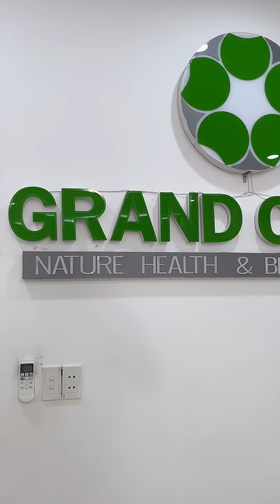Da sáng dáng xinh cùng Grand Skin Care| Hotdeal Hồ Chí Minh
Là trung tâm chăm sóc sức khỏe, sắc đẹp theo phong cách Nhật Bản đầu tiên tại Việt Nam. Grand Skin Care vinh dự đạt 2 cúp vàng “danh giá”:

🏆🏆Danh hiệu sản phẩm Dịch vụ hàng đầu Việt Nam do Viện Sở Hữu Trí Tuệ Quốc tế chứng nhận năm 2014

🏆🏆 Danh hiệu Top 10 Spa An toàn và Chất lượng do tạp chí Kết Nối Doanh Nhân bình chọn năm 2019

Sở hữu công nghệ làm đẹp tiên tiến, hiện đại cùng đội ngũ bác sĩ được tu nghiệp ở nước ngoài. Grand Skin Care tự hào mang đến những liệu pháp làm đẹp an toàn, đa dạng và hiệu quả từ vóc dáng cho đến làn da.

Các deal khuyến mãi CỰC HOT có tất cả tại ⤵️⤵️⤵️:
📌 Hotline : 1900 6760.